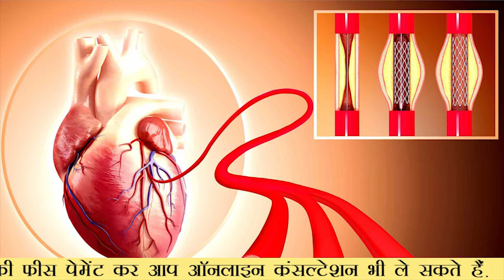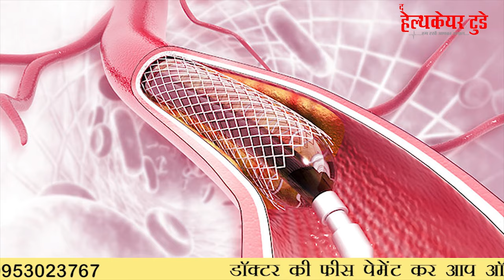एनजीओप्लास्टी के बाद कितने दिन चलता है स्टेंट ?// Life of Stent After Angioplasty // Dr. Rajesh Jha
Coronary angioplasty (AN-jee-o-plas-tee), also called percutaneous coronary intervention, is a procedure used to open clogged heart arteries. Angioplasty uses a tiny balloon catheter that is inserted in a blocked blood vessel to help widen it and improve blood flow to your heart.

Angioplasty is often combined with the placement of a small wire mesh tube called a stent. The stent helps prop the artery open, decreasing its chance of narrowing again. Most stents are coated with medication to help keep your artery open (drug-eluting stents). Rarely, bare-metal stents may be used.

Angioplasty can improve symptoms of blocked arteries, such as chest pain and shortness of breath. Angioplasty is also often used during a heart attack to quickly open a blocked artery and reduce the amount of damage to your heart.